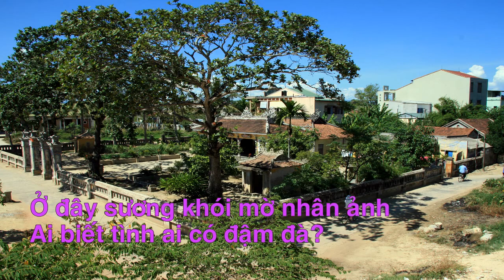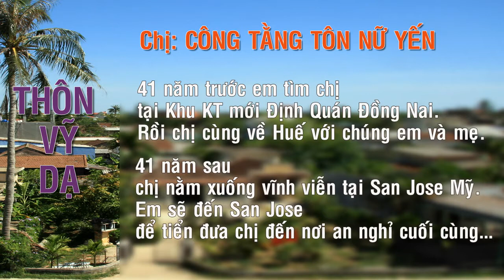VVK_Vĩnh biệt chị Công Tằng Tôn Nữ Yến